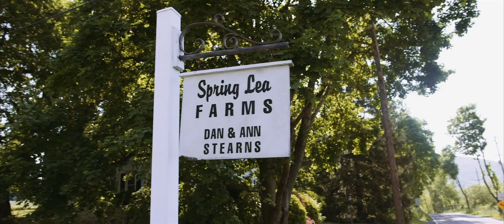State College Wedding Trailer | Kellie + Evan